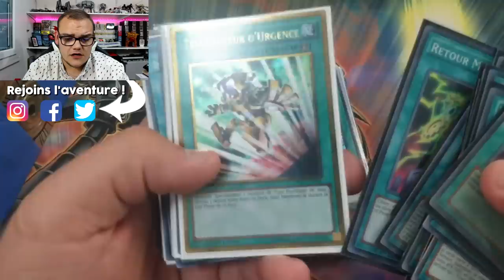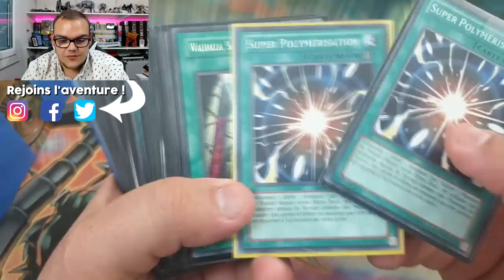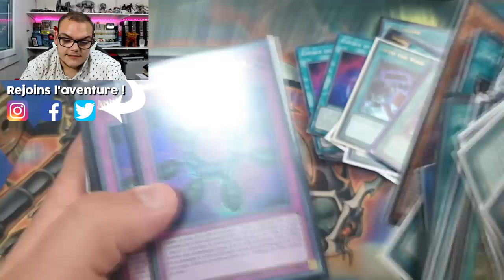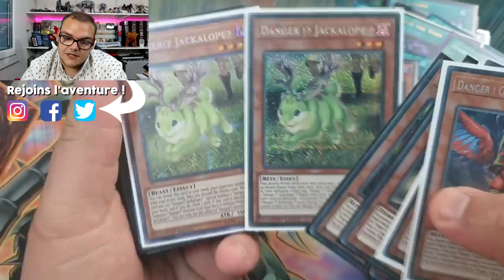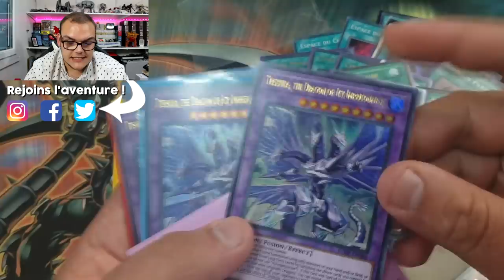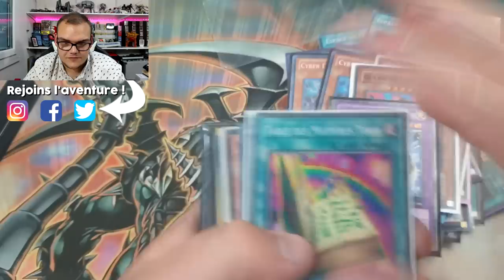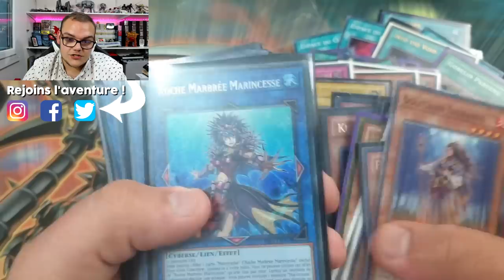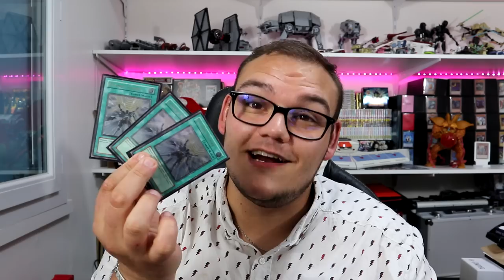ouverture_collection_yugioh.mp4 (j'avais pas d'inspi pour le titre)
Une ouverture de collection comme on les aimes, et pour le coup une collection pas énorme par sa taille mais qui contient des cartes de seigneurs !